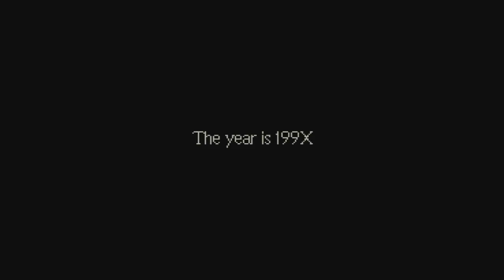Playing EarthBound | Part 1 | Meteorite Landing!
In this Video, I'll be figuring out the mystery of the meteorite in EarthBound, Hope you Enjoy!